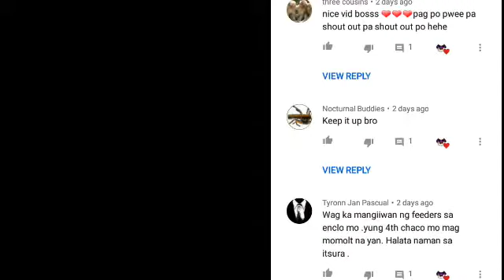Update + Rehousing Video l Tliltocalt Albopelosus l Vlog #6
Rehousing video muna tayo guysss habang lockdown tayo ...Stay at home Guysss Stay Healthy